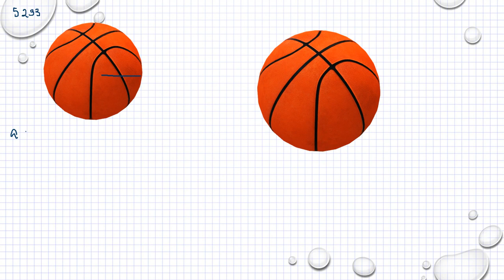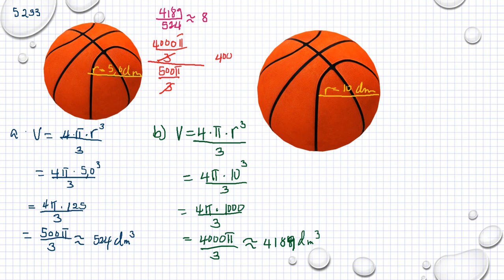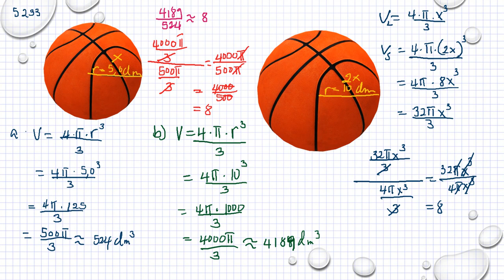Matematik 5000 Ma 1a röd Kapitel 5 Geometri Volym av kon, pyramid och klot 5233